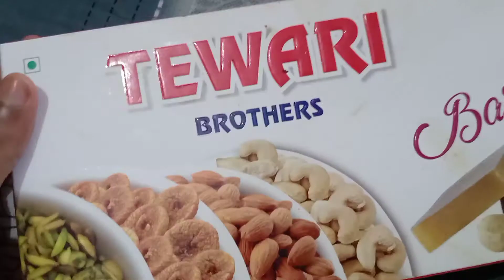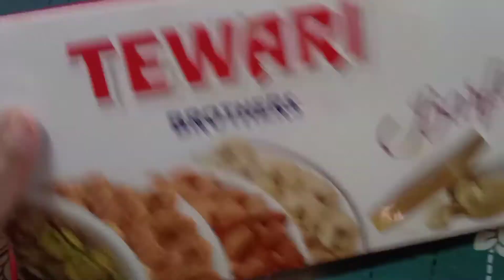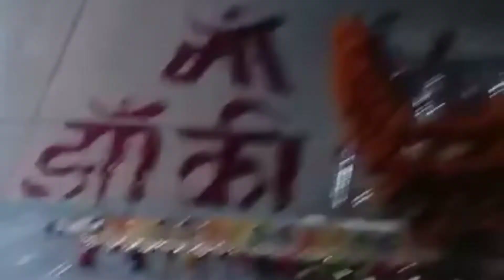Bade Dino baad ye Khaya